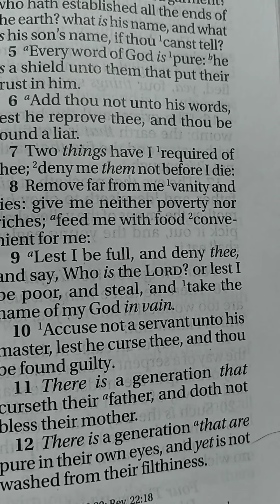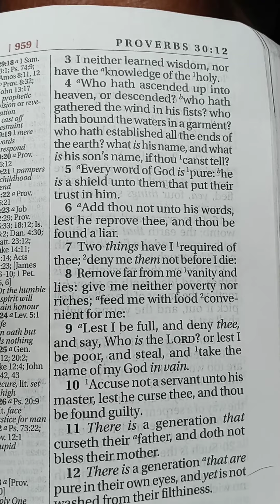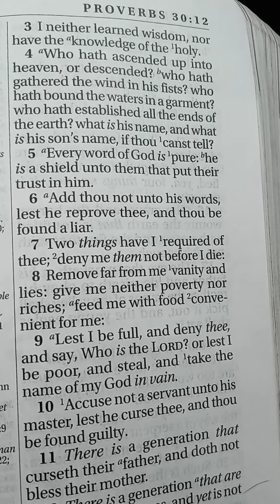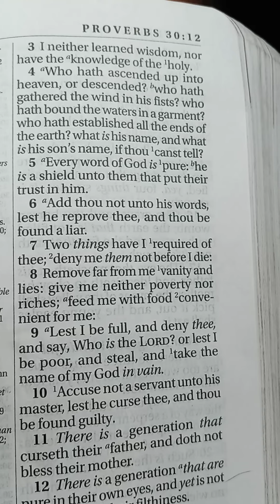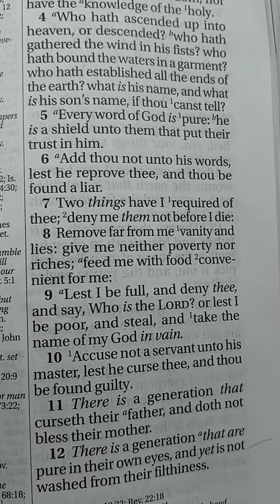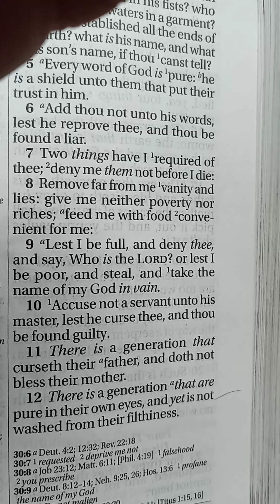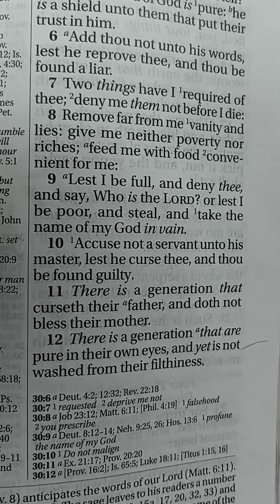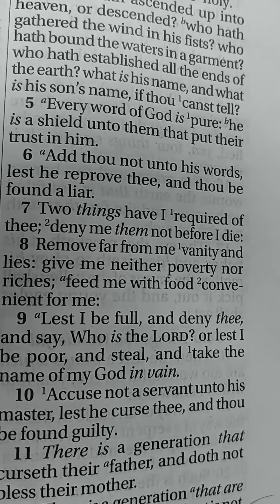August 22, 2021